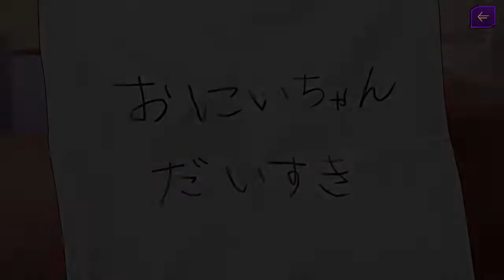【コードギアス反逆のルルーシュ ロストストーリーズ】異分子との契約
ルルーシュと主人公の似てる部分、それはブリタニアへの憎しみや復讐心かな。
あとは、なぜ行動しない？と問いかけていたがギアスに目覚める前のルルーシュもそれは同じことだったからそういう部分もかも。